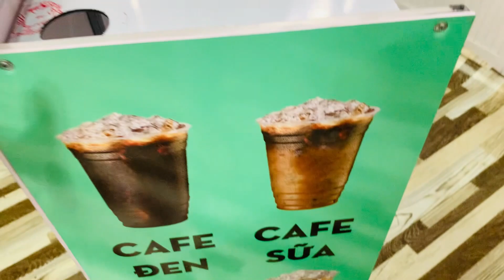Chia sẻ kinh nghiệm với mô hình xe bán cà phê xếp gọn tại TPHCM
Ngày nay, kinh doanh đồ uống như cafe, trà sữa đã trở thành một mảnh đất màu mỡ thu hút rất nhiều người thử sức. Trong đó mô hình kinh doanh cafe take away đang thực sự trở thành một trào lưu mới và rất được yêu thích trên thị trường hiện nay. Tuy nhiên để triển khai mô hình xe bán cà phê di động thành công không phải là một điều dễ dàng mà còn cần đến rất nhiều yếu tố
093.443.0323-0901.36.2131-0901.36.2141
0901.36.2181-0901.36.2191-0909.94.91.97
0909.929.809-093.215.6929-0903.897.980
Thời gian làm việc:
8h–17h30 (Thứ 2–Thứ 7)